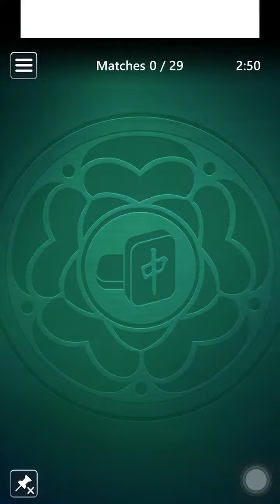Microsoft Mahjong Mobile|Match Attack Medium|January 29,2024|Daily Challenges